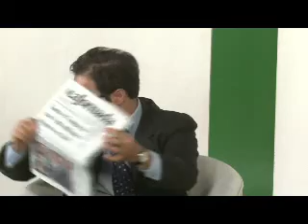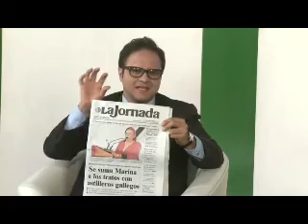Reforma laboral 2012: contexto, implicaciones y contradicciones, Octubre 28, 2012.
En un contexto de depresión, inestabilidad, desconcierto y, en definitiva, de profunda crisis económica global, el bloque político representado por el presidente saliente, Felipe Calderón, del PAN, y, del PRI, el entrante Enrique Peña Nieto, han intentado hacer avanzar una iniciativa de reforma laboral que en un horizonte de análisis más amplio encuentra su sentido más acabado al ser vista como variable fundamental de un plan de reformas estructurales que ha sido defendido por muchos como la llave que garantizaría el crecimiento y la prosperidad, mientras que otros la consideran como el remate de una estrategia de desmantelamiento de las estructuras del estado mexicano nacionalista tal como fue pergeñado en la primera mitad del siglo XX.

Además de esa disputa general, el candente expediente de los sindicatos a la luz de su papel en la configuración orgánica del Estado tanto en su plano de organización de las fuerzas productivas como en el plano de su despliegue como factor de fuerza y de estabilidad política, ha suscitado una polémica sui generis cargada de claves y significados políticos, siendo así que izquierdas y derechas, nacionalistas y liberales, progresistas y conservadores, de pronto ven desvanecidos sus antagonismos fundamentales para establecer alianzas particulares al momento de dictaminar sobre cuestiones tan abstractas y polémicas como la democracia o la autonomía sindical. En este Debate intentamos clarificar algunas de esas claves en un marco histórico y político con la mayor amplitud a nuestro alcance.